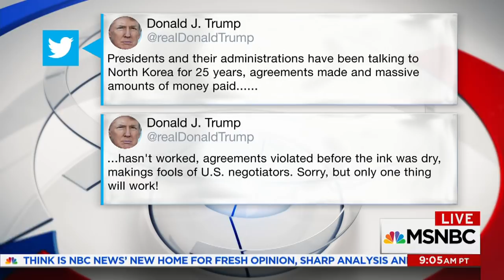Jeremy Peters: Often, "No Deeper Meaning" To President Donald Trump Comments | MSNBC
A wild week in Washington has many astonished by President Trump's use of language and the continuing intrigue about Sec. of State Tillerson's "moron" comment. Alex and her panel discuss.